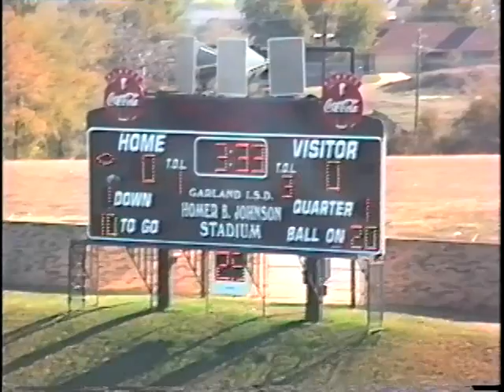KK and Tyler 1999 19